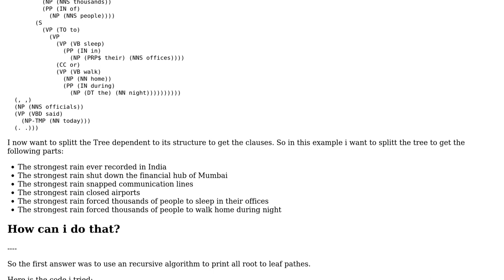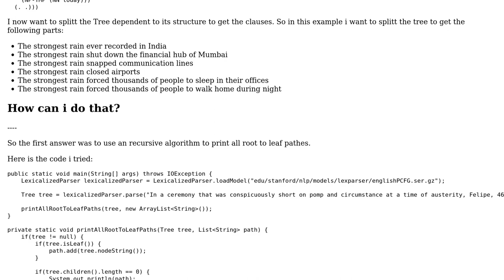Stanford NLP Parser. How to splitt the Tree?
With thanks & praise to God, and with thanks to the many people who have made this project possible! You are responsible for your own actions.